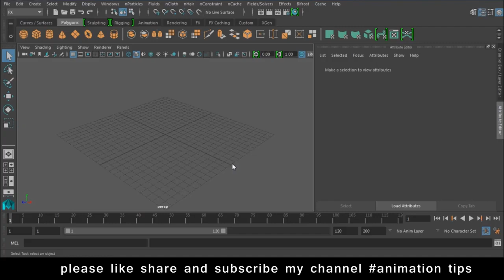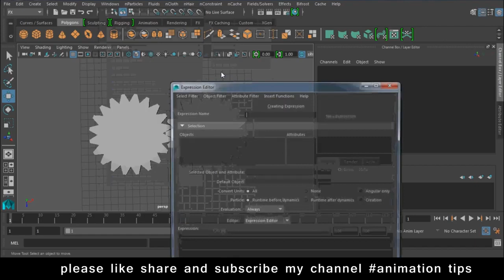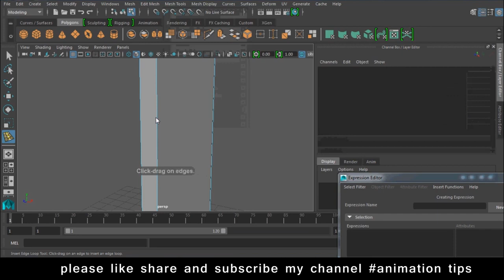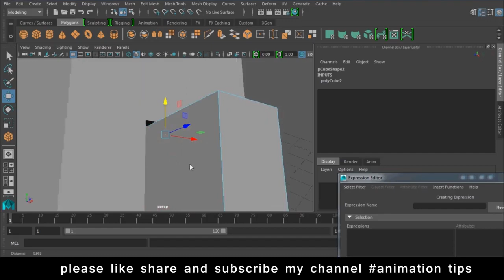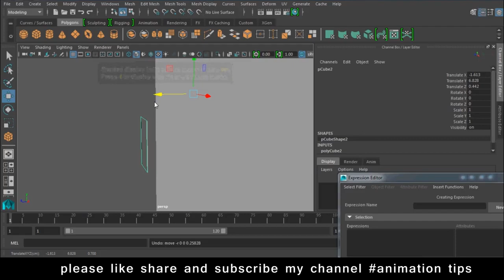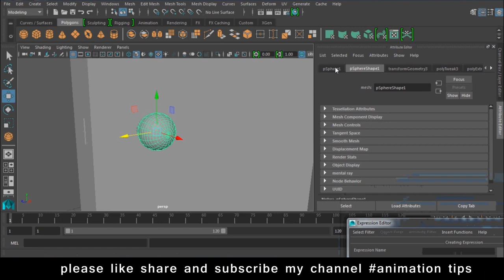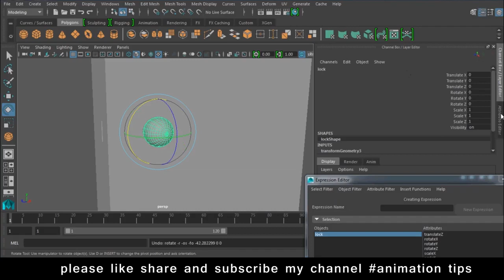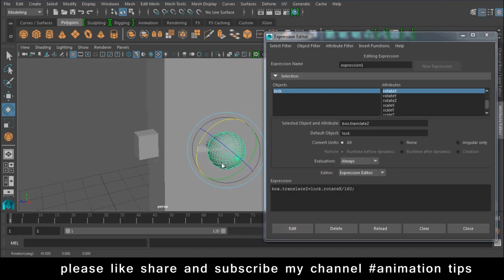Maya Rigging Tutorial for beginners How to Rigg in Maya Lesson 2